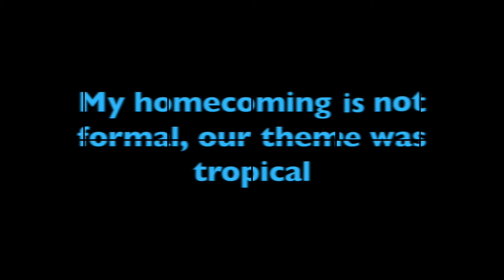GRWM | HOMECOMING SENIOR YEAR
Hope you all enjoyed even though my homecoming is pretty late and not formal! Open for more⬇️

Poshmark: kendrawerstlein

Camera: Nikon D3300 with standard 18-55mm lens